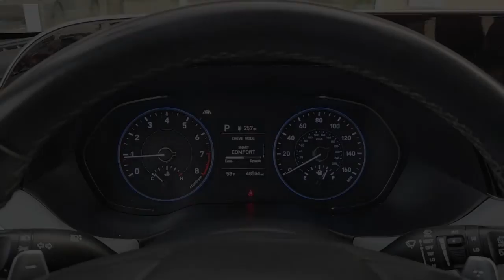2021 Hyundai Palisade Rosenberg, Pecan Grove, Sugar Land, Houston, Richmond 19287A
GREEN Used 2021 Hyundai Palisade SEL available in 27309 Southwest Freeway, Rosenberg, Texas at Texan Hyundai. Servicing the Rosenberg, Pecan Grove, Sugarland, Houston, Richmond, TX area.

Texan Hyundai
27309 Southwest Fwy

Include All ENTERTAINMENT Radio: AM/FM/MP3 Display Audio -inc: 8 display screen USB and auxiliary input jacks Android Auto Apple CarPlay wireless smartphone connection HD Radio rear seat quiet mode Bluetooth hands-free w/wireless audio streaming and steering wheel audio controls Radio w/Seek-Scan Clock Speed Compensated Volume Control Steering Wheel Controls Voice Activation and Radio Data System 6 Speakers Automatic Equalizer Integrated Roof Antenna 2 LCD Monitors In The Front EXTERIOR Wheels: 18 x 7.5J Machine Finish Alloy Tires: 245/60R18 Steel Spare Wheel Compact Spare Tire Stored Underbody w/Crankdown Pearlcoat Paint Express Open/Close Sliding And Tilting Glass 1st Row Sunroof w/Sunshade Body-Colored Front Bumper w/Black Rub Strip/Fascia Accent and Metal-Look Bumper Insert Body-Colored Rear Bumper w/Metal-Look Rub Strip/Fascia Accent and Black Bumper Insert Black Bodyside Cladding and Black Wheel Well Trim Chrome Side Windows Trim Black Front Windshield Trim and Black Rear Window Trim Chrome Door Handles Body-Colored Power Heated Side Mirrors w/Manual Folding and Turn Signal Indicator Fixed Rear Window w/Fixed Interval Wiper and Defroster Deep Tinted Glass Variable Intermittent Wipers Fully Galvanized Steel Panels Lip Spoiler Silver Grille Liftgate Rear Cargo Access Tailgate/Rear Door Lock Included w/Power Door Locks Roof Rack Rails Only Auto On/Off Projector Beam Led Low/High Beam Daytime Running Auto High-Beam Headlamps w/Delay-Off Headlights-Automatic Highbeams Perimeter/Approach Lights INTERIOR Heated Front Bucket Seats -inc: 8-way power drivers seat w/2-way power lumbar support Driver Seat 4-Way Passenger Seat -inc: Manual Recline and Fore/Aft Movement Bucket Folding Captain Front Facing Manual Reclining Fold Forward Seatback Rear Seat w/Manual Fore/Aft Front Center Armrest and Rear Seat Mounted Armrest Manual Tilt/Telescoping Steering Column Gauges -inc: Speedometer Odometer Engine Coolant Temp Tachometer Trip Odometer and Trip Computer Power Rear Windows and Fixed 3rd Row Windows Fixed 60-40 Split-Bench 3rd Row Seat Front Manual Recline Manual Fold Into Floor 3 Manual and Adjustable Head Restraints Leather/Metal-Look Steering Wheel Front Cupholder Rear Cupholder Power Fuel Flap Locking Type Remote Keyless Entry w/Integrated Key Transmitter Illuminated Entry Illuminated Ignition Switch and Panic Button Proximity Key For Doors And Push Button Start Valet Function HomeLink Garage Door Transmitter Cruise Control w/Steering Wheel Controls Distance Pacing w/Traffic Stop-Go Rear HVAC w/Separate Controls HVAC -inc: Underseat Ducts and Headliner/Pillar Ducts Dual Zone Front Automatic Air Conditioning Illuminated Glove Box Driver Foot Rest Interior Trim -inc: Metal-Look Instrument Panel Insert Metal-Look Door Panel Insert Metal-Look Console Insert and Metal-Look Interior Accents Full Cloth Headliner Cloth Door Trim Insert Cloth Seat Trim Driver And Passenger Visor Vanity Mirrors w/Driver And Passenger Illumination Driver And Passenger Auxiliary Mirror Day-Night Auto-Dimming Rearview Mirror Full Floor Console w/Covered Storage Mini Overhead Console w/Storage Conversation Mirror and 4 12V DC Power Outlets Front And Rear Map Lights Fade-To-Off Interior Lighting Full Carpet Floor Covering Carpet Floor Trim Cargo Area Concealed Storage Cargo Space Lights FOB Controls -inc: Cargo Access and Remote Engine Start Driver / Passenger And Rear Door Bins Power 1st Row Windows w/Driver And Passenger 1-Touch Up/Down Delayed Accessory Power Power Door Locks w/Autolock Feature Systems Monitor Redundant Digital Speedometer Trip Computer Outside Temp Gauge Analog Appearance Manual w/Tilt Front Head Restraints and Manual Adjustable Rear Head Restraints 2 Seatback Storage Pockets Perimeter Alarm Immobilizer 4 12V DC Power Outlets Air Filtration MECHANICAL Engine: 3.8L GDI D-CVVT V6 -inc: idle stop and go (ISG) Transmission: 8-Speed Automatic w/SHIFTRONIC -inc: paddle shifters shift-by-wire and drive mode select w/snow mode 3.648 Axle Ratio GVWR: 5871 lbs Transmission w/HD Oil Cooler Electronic Transfer Case Automatic Full-Time All-Wheel 54-Amp/Hr Maintenance-Free Battery w/Run Down Protection 180 Amp Alternator Towing Equipment -inc: Trailer Sway Control Trailer Wiring Harness Gas-Pressurized Shock Absorbers Front And Rear Anti-Roll Bars Electric Power-A